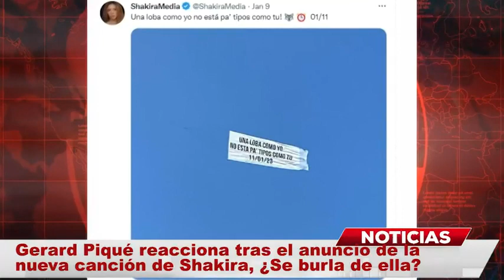¿Gerard Piqué SE BURLA de Shakira?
Las cosas se han estado volviendo bastante intensas en las últimas horas, pues luego de que Shakira anunciara que está a solo unas cuántas horas de dar a conocer su nueva canción en colaboración con el DJ y productor musical argentino ‘Bizarrap’, tema el cual, constará con una letra en donde lance un ataque bastante fuerte a su ex.